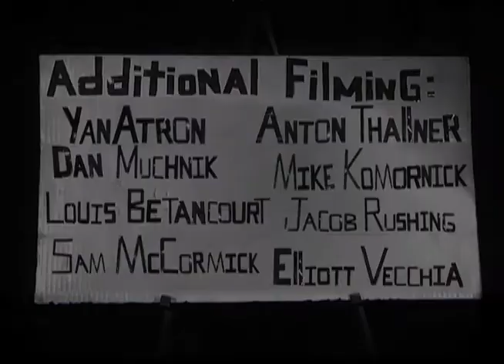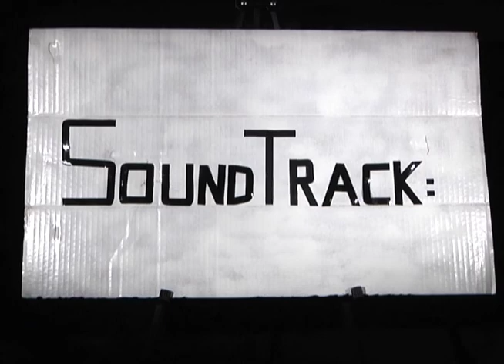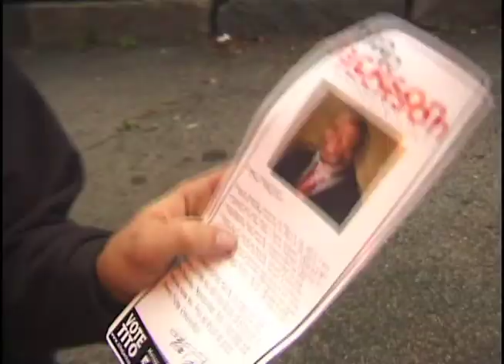"SackLunch" Outro and Credits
Thanks everybody for watching!